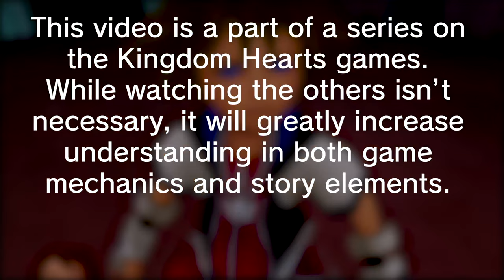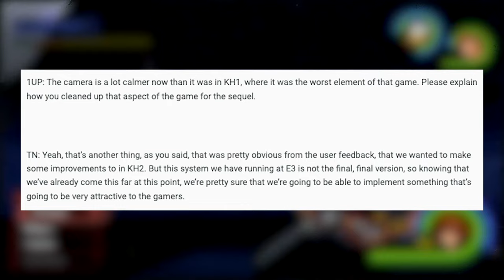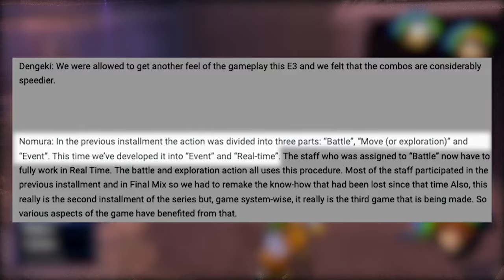Kingdom Hearts 2 Analysis | Steps Forward, Steps Backward | Fall of the Kingdom Part 3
In today’s episode, Tetra spends a completely reasonable amount of time explaining why Kingdom Hearts 2 is good. Par for the course, really.

I had a lot of conversations with fellow youtube Ian Waffles on many topics that helped to formulate my thoughts. Check out their channel at the link below, they've got some interesting takes on Kingdom Hearts that I enjoyed watching.
0:00:00 - Opening and Part 1
0:45:44 - Part 2: Disney First Pass
1:09:35 - Part 3: Gameplay Overview
1:42:00 - Part 4: The Halfway Point
1:54:08 - Part 5: Disney Second Pass
2:05:17 - Part 6: Presentation
2:25:19 - Part 7: Gameplay Deep Dive
3:31:47 - Part 8: Finishing the Game

Video Sources

KH 2 Footage by me

Kingdom Hearts HD 2.5 - Data Org Guide by Bizkit047

I Played Kingdom Hearts 2 Entirely in First Person Mode - No Reaction Commands or Lock On by TheGamersJoint

Longplay of Kingdom Hearts: Chain of Memories - LongplayArchive

Music (In Order of Appearance):

Simple and Clean (Planitb Remix) - Utada Hikaru

Wishing Waters Theme - Rocket Power Beach Bandits

The Lakes Theme - Rocket Power Beach Bandits

Ocean Shores Theme - Rocket Power Beach Bandits

Crystal Islands - Spyro: Year of the Dragon

A crimson Rose and Gin tonic - Katamari Damacy

Chef Saltbaker - Cuphead

Fungal Wastes - Hollow Knight

Bootlegger Boogie - Cuphead

Crystalline - Unsighted

Scorching Steelworks - Unsighted

Survivor’s Ballad - Unsighted

The Vestige - Final Fantasy XIII

Organization XIII - Kingdom Hearts 2

Industrial Park - Spongebob Squarepants: Battle for Bikini Bottom

Has anyone ever thought that saying “Music (In Order of Appearance)” is sort of an incorrect statement? Music can not “appear”, appear implies a visible presence. A more correct statement would be “Music (In Order Played)” or even just “Music (In Order)”. Anyway Outer Wilds is next.